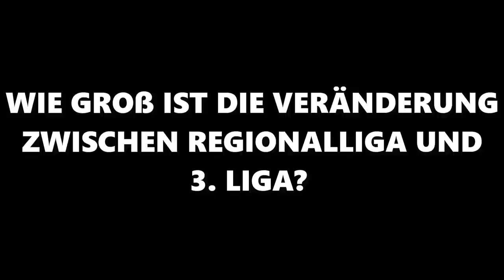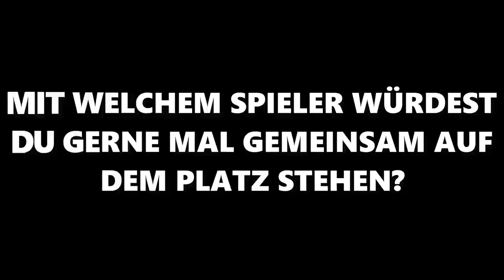"Gerne mal mit Cristiano Ronaldo auf dem Platz stehen.." I Verl-Profis Interview Teil 1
Die Verl-Profis Lannert, Brinkmann, Langesberg, Pernot & Stöckner über: ihre Vorbilder, die Aufstiegsfeier, das schönste Erlebnis beim SC, u.v.m

Vielen Dank an Norbert Meyer - Ohne dich wäre das nicht möglich gewesen!

Folgt den Jungs auf Instagram, lasst unbedingt Support da - lechesarmy!